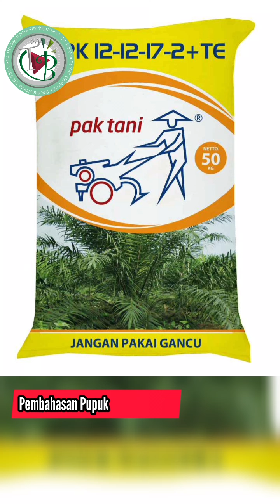Penjelasan Pupuk The Brondols- NPK 12-12-17-2 +TE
Kali ini The Brondols mencoba menjelaskan karakter dan kegunaan NPK 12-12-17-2 +TE yang banyak digunakan.